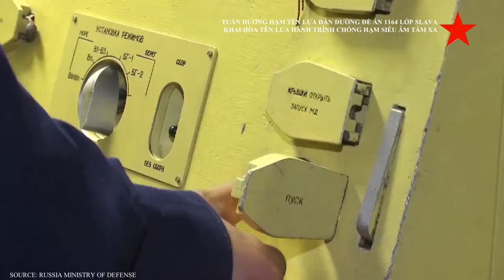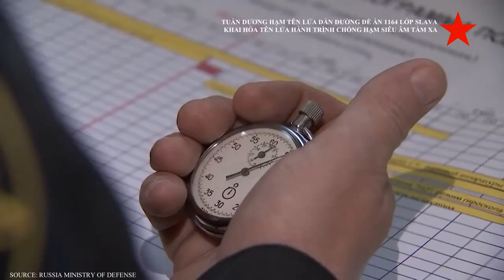Các Tuần dương hạm lớp Slava Hải quân Nga khai hỏa Tên lửa hành trình chống hạm siêu âm P1000 Vulcan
Được thiết kế theo kiểu tuần dương hạm hộ vệ tên lửa, các tàu tuần dương hạm lớp Slava của Nga có độ giãn nước lên tới 12.500 tấn, tàu có chiều dài 186 mét, lườn rộng 20,8 mét và mớm nước 8,4 mét. Tàu được trang bị hai động cơ tua-bin khí, hai động cơ tăng áp cùng với hai trục dẫn động, tổng công suất đầu ra lên tới 130.000 mã lực. Hệ thống chuyển động này cho phép tàu di chuyển được với tốc độ tối đa lên tới 32 hải lý giờ tương đương với 59 km/h cùng với tầm hoạt động tối đa vào khoảng 5560 km. Tàu có biên chế thủy thủ đoàn rất đông, lên tới 485 người trong đó có 66 sĩ quan chỉ huy. Với kích thước và tải trọng lớn, các tàu lớp Slava có cấu hình vũ khí cực kỳ kinh khủng bao gồm 16 ống phóng tên lửa chống hạm P-1000, 68 ống phóng tên lửa phòng không S-300 cùng 40 ống phóng tên lửa phòng không tầm gần OSA-M. Ngoài ra, tàu còn được trang bị một khẩu pháo 130mm đa chức năng, 6 tổ hợp pháo cao tốc AK-30, 12 ống phóng cối chống ngầm và 10 ống phóng ngư lôi 533mm. Hiện tại, ba tàu lớp Slava duy nhất của Hải quân Nga đang phục vụ trong ba hạm đội hải quân riêng biệt bao gồm Hạm đội biển Đen với chiếc Moscow, hạm đội biển Bắc với chiếc Ustinov và hạm đội Thái Bình Dương với chiếc Varyag.
Tên lửa hành trình chống hạm P-1000 Vulkan có tầm bắn ước tính khoảng 1000km, vận tốc bay mach 2.8. Đặc biệt tên lửa này có thể mang đầu đạn hạt nhân với lượng nổ lên tới 350 kiloton. Với đầu đạn này một khi băn đi nó có thể xóa sổ hạm đội tàu sân bay đối phương. rên tuần dương hạm của Nga có thể mang theo tới 16 tên lửa chống hạm P-1000 Vulkan được bố trí dọc thân tàu.
Âm nhạc trong video: Russian National Anthem.
Hình ảnh trong video: Russia ministry of defense,Zvezda.